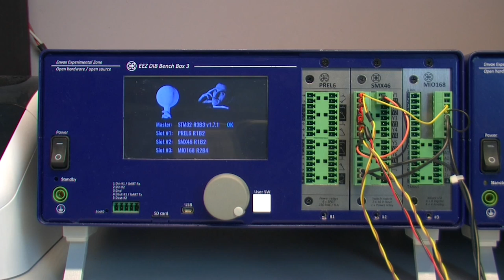Main firmware download via EEZ Studio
Comes in BB3 firmware version 1.7.1: from now on the procedure for downloading the main firmware will be further simplified, it only takes a few clicks from EEZ Studio...